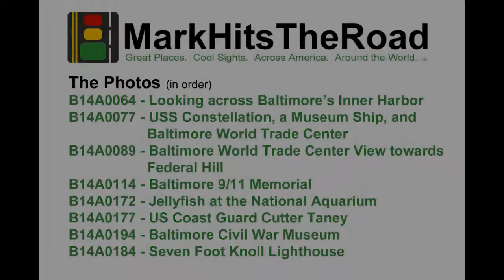Things to Do at Baltimore's Inner Harbor, Baltimore, Maryland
Baltimore's Inner Harbor is a historic seaport that has transformed into a popular tourist destination in the city.  It is approximately bounded by Lombard Street, Green Street, the Key Highway and President Street.

It is home to museums, historic ships, a world-class aquarium and a number of sports and entertainment venues

The Inner Harbor area is a short walk or water taxi ride from other Baltimore attractions and numerous restaurants.

B14A0064 - Looking across Baltimore's Inner Harbor

B14A0077 - The USS Constellation is the last sail-only warship that the U.S.Navy built (1854); the Constellation was retired in 1954 and now serves as a museum ship; the tall building to the right is the Baltimore World Trade Center

B14A0089 - At 405 feet tall, the Baltimore World Trade Center is the tallest regular pentagonal building in the world; View from the "Top of the World" towards Federal Hill and the surrounding Federal Hill Historic District

B14A0114 - The (NYC) World Trade Center 9/11 Memorial, on the grounds of the Baltimore World Trade CEnter

B14A0172 - A jellyfish swims along at the top notch National Aquarium in Baltimore, the most popular tourist attraction in Maryland

B14A0177 - The U.S. Coast Guard Cutter Taney is a Coast Guard High Endurance Cutter; it is the last warship still afloat that served in the Japanese attack on Pearl Harbor; it is one of a number of historical vessels found at the harbor; in addition to the Constellation and the Taney, others include U.S. Lightship Chesapeake and the submarine U.S.S. Torsk

B14A0194 - The Baltimore Civil War Museum at President Street Station focuses on Baltimore during the American Civil War; housed in what is the oldest surviving urban railroad station in the U.S.

B14A0184 - The Seven Foot Knoll Lighthouse is an example of a screw-pile lighthouse; decommissioned, it serves as a museum exhibit